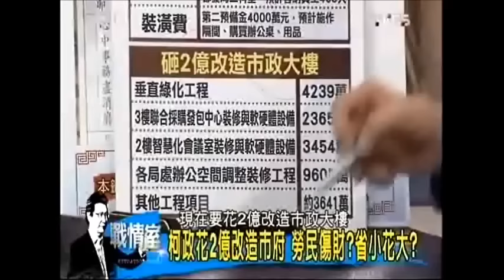台北女童校園被割喉 市長柯文哲卻最重視算成本效益？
愛算錢的柯文哲愿意花2億美化市政府，把垂直綠化的錢去學校安裝個警鈴有很難嗎？安全重要些不是嗎？